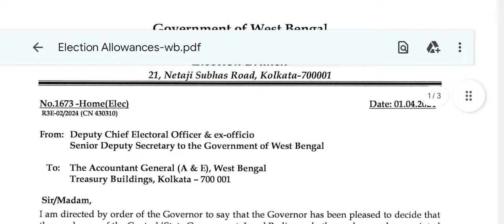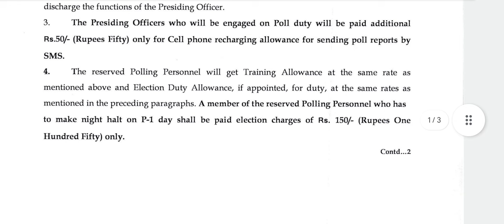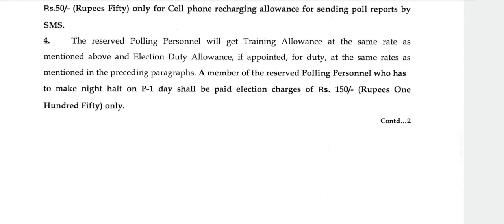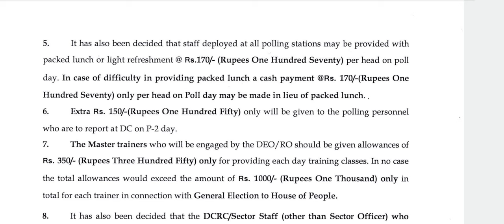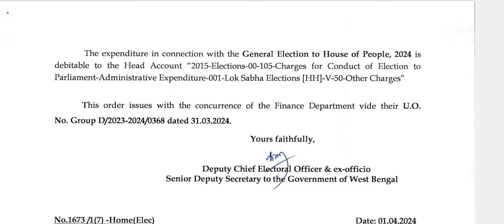পশ্চিমবঙ্গের লোকসভা ভোট 2024 ভোটকর্মীরা কত টাকা পারিশ্রমিক পাবেন দেখুন।wb polling officer duty 2024